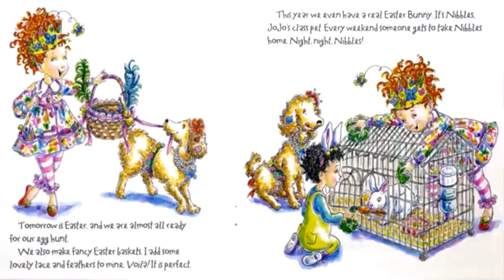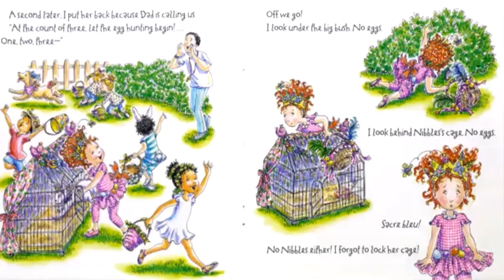Fancy Nancy and the missing Easter Bunny, read aloud children's book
Fancy Nancy and the missing Easter Bunny by Jane O'Connor and Robin Preiss Glasser, read aloud children's book